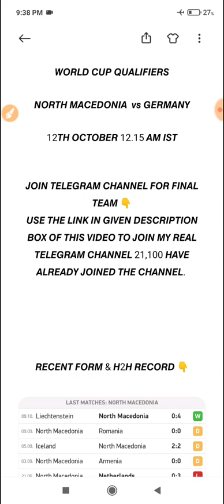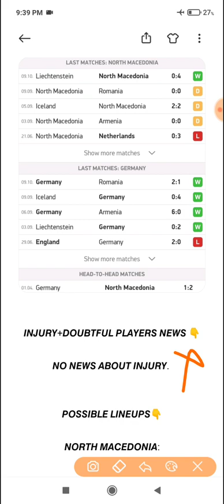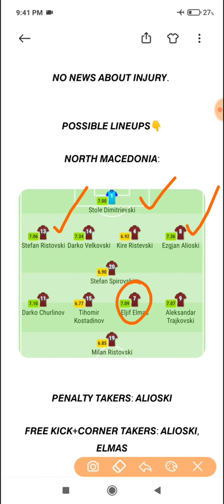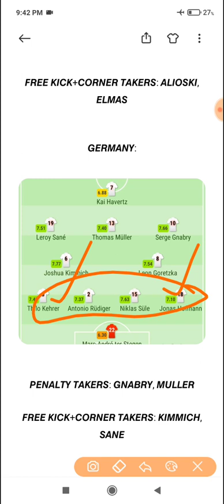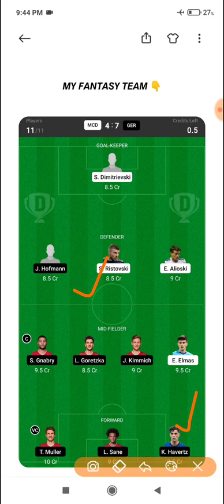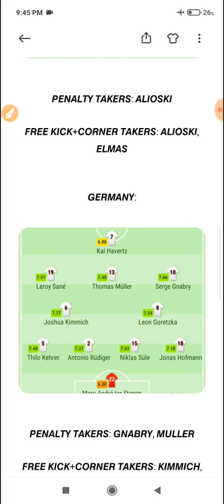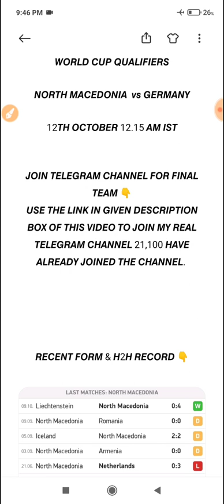MCD vs GER Dream11 Team | North Macedonia vs Germany Dream11 Team | World Cup Qualifiers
2. Dream11 takes great care to comply with all central and state legislations in India to ensure that users are fully protected. Every contest is carefully designed to comply with applicable regulations in India.

3. This video analysis is based on my research and knowledge. I am not forcing anyone to follow my prediction.